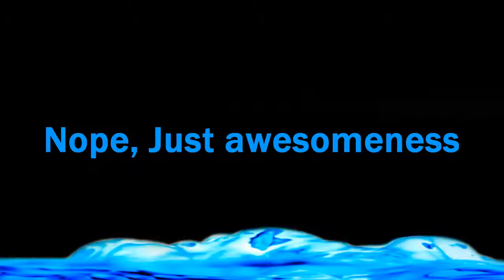About AMathNation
just a liitle slice about what my channel is really about